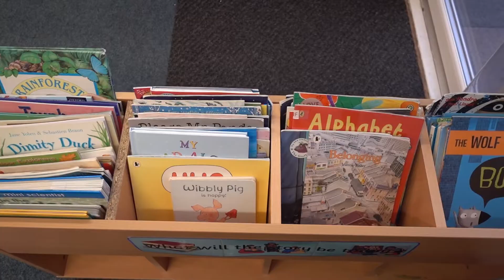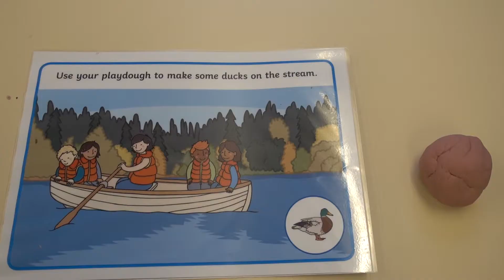Reception Classroom Virtual Tour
We hope you enjoy this short tour of our Reception classroom here at Millbrook Primary School.